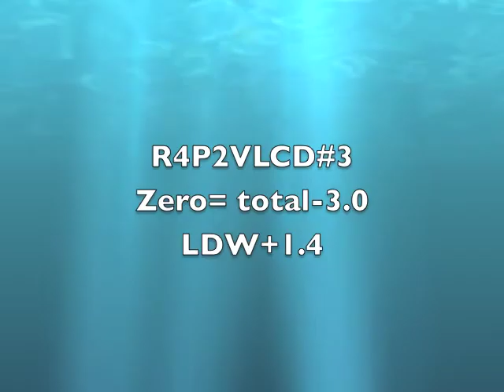R4P2VLCD#3 zero release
I chickened out on the pics. I'll do this week though, Put your blinders on.